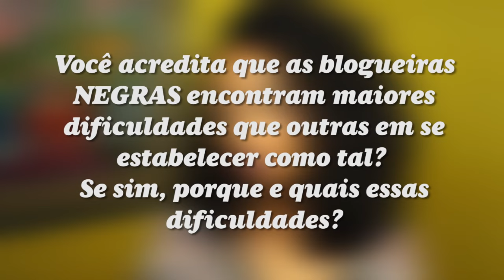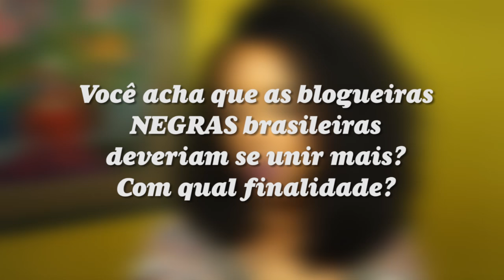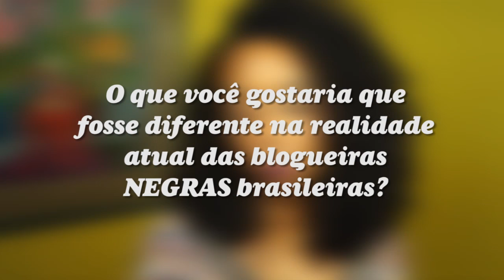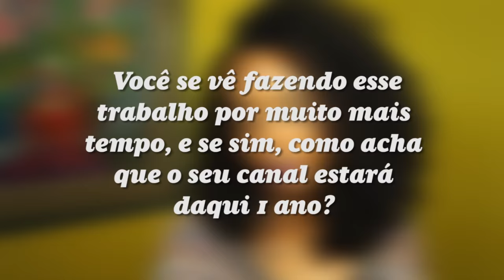TAG - Blogueiras Negras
Lente: 18-55mm f/3.5-5.6
Câmera de Vlog - GoPro
Editor: Premiere